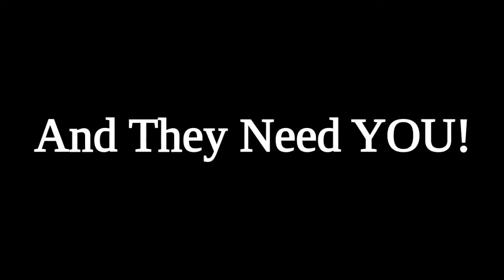Mythic Wars Clash of the Gods - Trailer (Kickstarter)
Mythic Wars: Clash of the Gods is the first release in the new Mythic Wars series of tabletop card and dice games, coming soon from Excalibre Games! Up to 8 players can join in a battle of mythic proportions, building factions from among 72 gods and goddesses to compete in the ultimate showdown — where the gods themselves clash for control of the universe!

Part deck-builder, part die-roller, but 100% mythic.

Each Clash of the Gods base set includes 78 cards (72 gods and goddesses, and 6 creatures) pulled from among 6 different pantheons, and is recommended for players 14 and up.